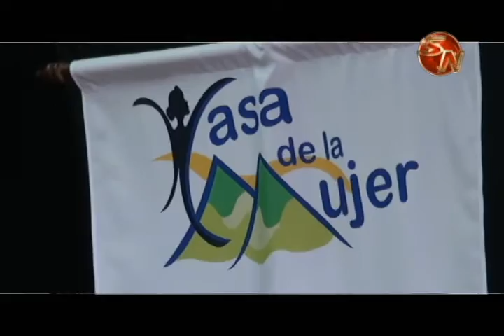MUJERES SE SIENTEN ORGULLOSAS